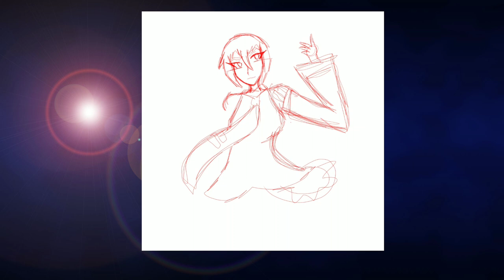Hatsune Miku V3 English ver fanart (Speedpaint)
DeviantArt user: Falloutmiku1028 Copyright Disclaimer: I do not own the rights nor original design to Hatsune Miku or the free to use/free for profit song in the background, this is just fanart. Thank you, and I'm trying to get to 1k soon.